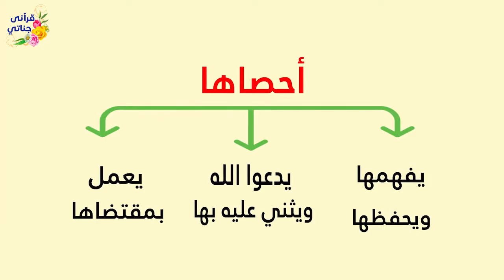متعة وراحة وأمان أسماء الله الحسنى بطريقة رائعة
مولاى صلي و سلم دائما أبدا
على حبيبك خير الخلق كلهم
يارب صلي عليه يارب صلي عليه
صلوات الله عليه يارب صلي عليه